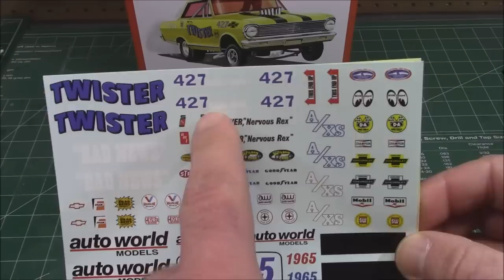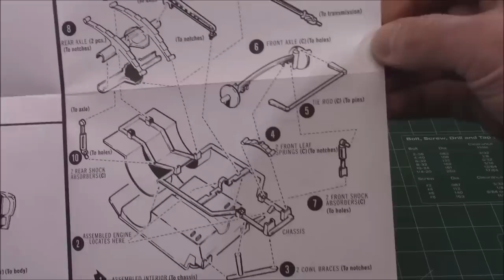1965 CHEVY II NOVA 427 AWB DRAG FUNNY CAR 1/25 SCALE MODEL KIT HOW TO DECALS DASHBOARD TRIM AMT1293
AMT AMT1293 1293 Round2models Autoworldstore

The Chevrolet Chevy II/Nova is a small automobile manufactured by Chevrolet, and produced in five generations for the 1962 through 1979, and 1985 through 1988 model years. Nova was the top model in the Chevy II lineup through 1968. The Chevy II nameplate was dropped after 1968, with Nova becoming the nameplate for all of the 1969 through 1979 models. Built on the X-body platform, the Nova was replaced by the 1980 Chevrolet Citation introduced in the spring of 1979. The Nova nameplate returned in 1985, produced through 1988 as a S-car based, NUMMI manufactured, subcompact based on the front wheel drive, Japan home-based Toyota Sprinter.

After the rear-engine Chevrolet Corvair was outsold by the conventional Ford Falcon in 1960, Chevrolet completed work on a more conventional compact car that would eventually become the Chevy II. The car was of semi-unibody construction having a bolt on front section joined to its unitized cabin and trunk rear section, available in two- and four-door sedan configurations as well as convertible and 4-door station wagon versions. The 1962 Chevy II came in three series and five body styles—the 100 Series, 300 Series and Nova 400 Series. A 200 series was also introduced, but was discontinued almost immediately.[2] The sportiest-looking of the lot was the US$2,475 ($21,175 in 2020 dollars [3]) Nova 400 convertible—23,741 were produced that year.

The 1965 Chevrolet Chevy II and Nova were updated with cleaner front-end styling courtesy of a fresh full-width grille with new integrated headlight bezels. Parking lights moved down to the deep-section bumper, and sedans gained a new roofline. Taillight and backup lights were restyled, as was the rear cove. The 1965 Chevy II came in entry-level 100 form or as the posher Nova 400, each in three body styles. The Nova Super Sport came as a Sport Coupe only, and its production dipped to just 9,100 cars. Super Sports had a new brushed-chrome console with floor-mounted four-speed manual transmission or Powerglide automatic, but a column-mounted three-speed manual remained standard. Bucket seats wore textured vinyl trim, and the dashboard held ammeter, oil pressure, and temperature gauges. An expanded engine lineup gave customers six power choices of the six-cylinder or V-8 engines; the four-cylinder was available only in the 100. But, for Chevy II enthusiasts, 1965 is best remembered as the year the Chevy II became a muscle car. A 327 cu in (5.4 l) V8 was available with up to 300 hp (220 kW), suddenly putting Nova SS performance practically on a par with the GTO, 4-4-2, and 271 bhp Mustang 289s-at least in straight-line acceleration. Midyear also brought a more potent 283 with dual exhausts and 220 horsepower.

The Chevelle Malibu SS continued to eat away at the Nova SS market: Out of 122,800 Chevy IIs built for 1965 (compared to 213,601 Falcons), only 9,100 were Super Sports. For 1965, Chevy II had the dubious distinction of being the only car in GM's lineup to suffer a sales decline. It is possible that some Chevy II sales were lost to the brand-new '65 Corvair, which addressed virtually all its 1960–64 problems, got rave reviews from automotive journals and featured sleek new (Z-body) styling along with a brand-new chassis.